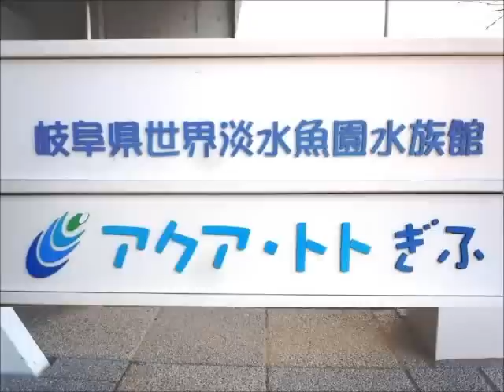10月の月毎展示企画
世界淡水魚水族館『アクア・トト・ぎふ』の１０月展示企画は、
読書の秋で、絵本の世界を水槽で紹介しました。